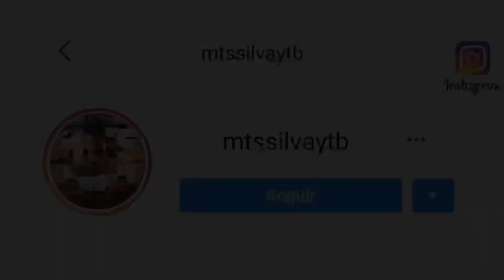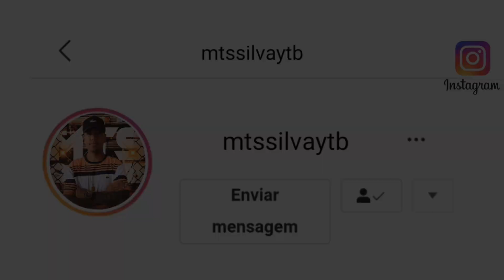VAI PEGA O TELEFONE, ABRE O TIKTOK VS DEBOCHA DA CARA DELA - MC JL ÚNICO [DJ FB DE NITERÓI] TIK TOK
Música: VAI PEGA O TELEFONE ABRE O TIKTOK, DEBOCHA DA CARA DELA
Artista: MC JL ÚNICO
Produção: DJ FB DE NITERÓI
Versão: BEAT SÉRIE GOLD
Ano: 2021